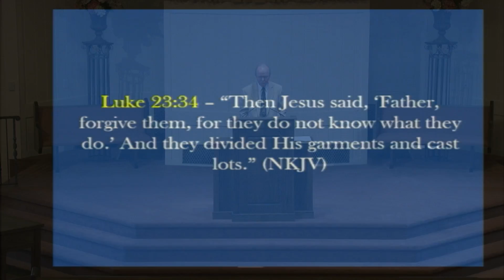20160717 AM Father Forgive Them by Tim Shoemaker